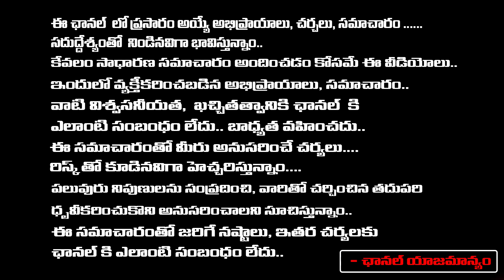EX Home Minister MV Mysura Reddy About Clashesh With YS Rajashekar Reddy | RED TV TELUGU